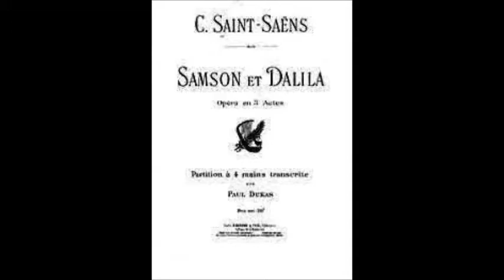Сен Санс Ария Далилы Mon coeur s’ouvre a ta voix Евгения Збруева